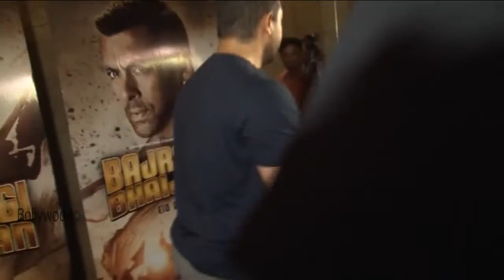SCREENING OF BAJRANGI BHAIJAAN FOR AAMIR KHAN